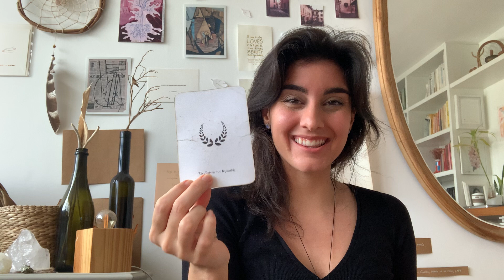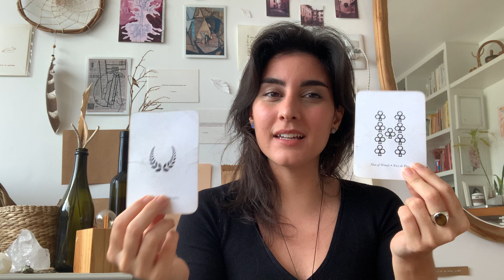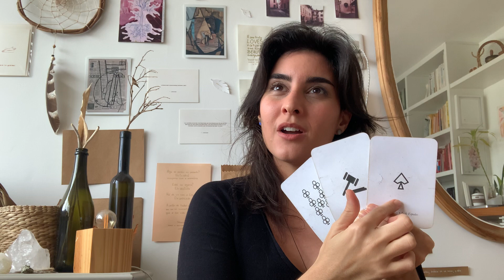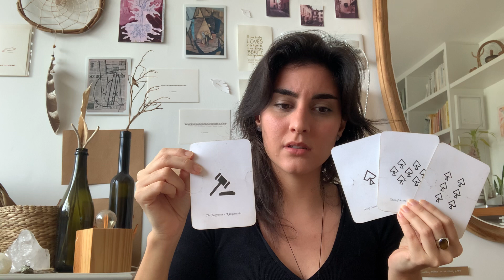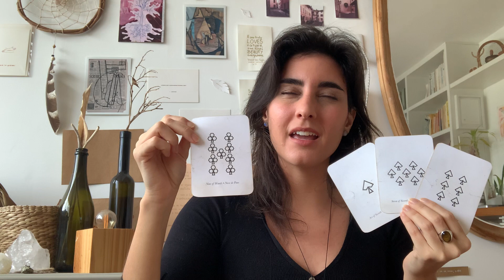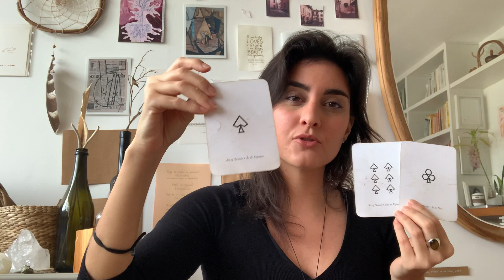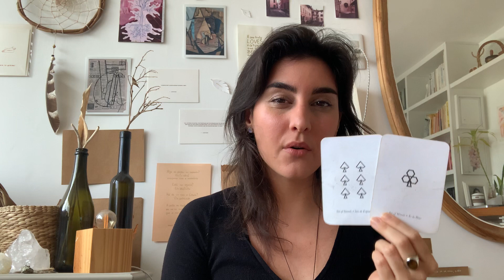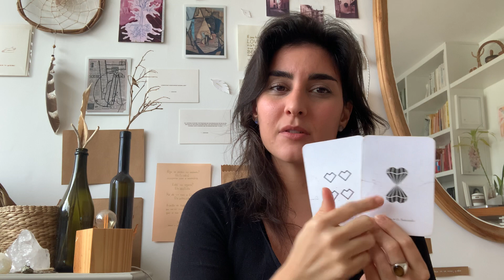* Taurus * Experimenting with self consciouness, self awareness and self love *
A gentle reminder about private readings: I am NOT offering them for the moment. If any thing changes, I'll let you all know with a video announcement for that here on Youtube.